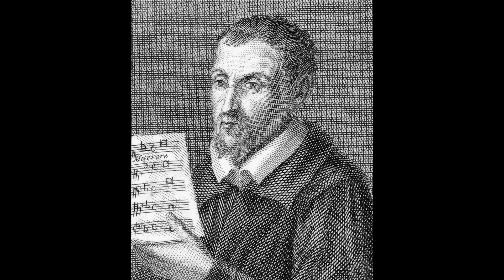Gregorio Allegri - Sanctus (Messe Vidi turbam magnam)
New videos and songs everyday.